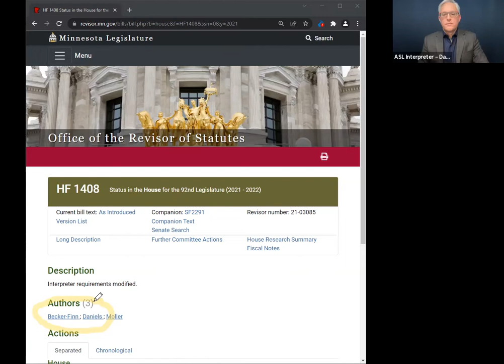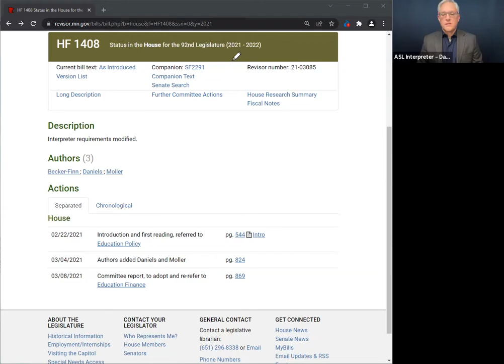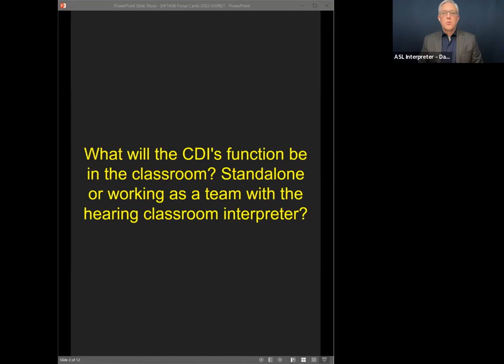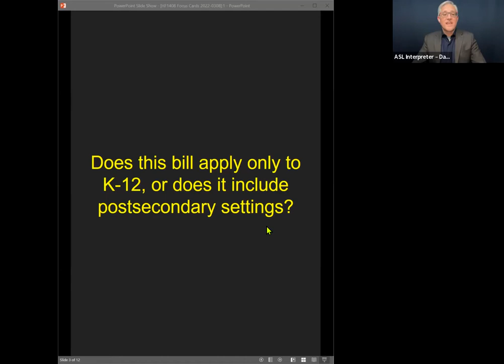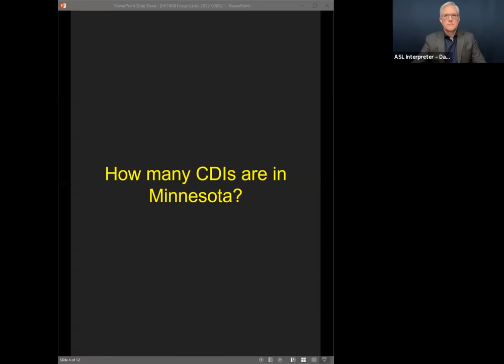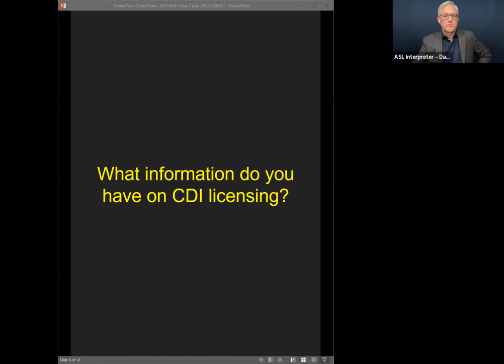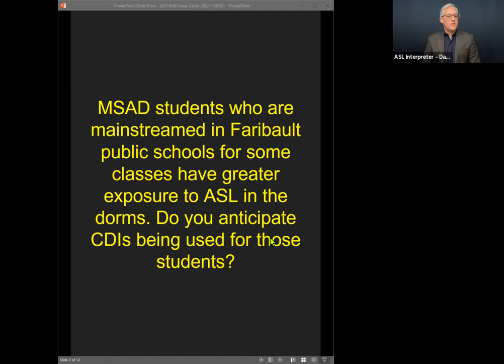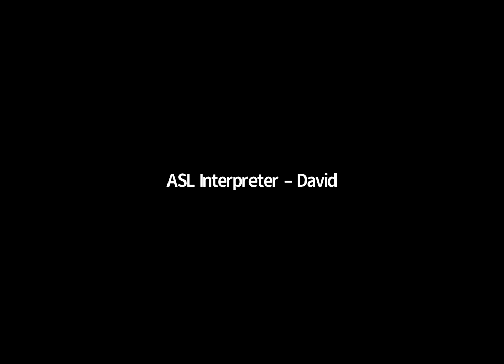Info Session on HF1408 (CDI in Classrooms Bill) with Rep. Becker-Finn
Recorded on March 8, 2022, with Representative Jamie Becker-Finn.

[Descriptive transcript: Video opens with a Zoom-style video meeting. Three windows are open, with Alicia Lane Outlaw, Gov’t Relations Director on top left; ASL interpreter - David on top right side; and Representative Becker-Flynn on bottom center. Alicia is a white Hispanic woman with dark wavy hair down to her shoulders, and she wears a black sweater while sitting in front of a dark background. Representative Becker-Finn has dark straight hair and wearing glasses. She leans close to the camera so only her face is showing.]

Alicia: We'll explain more about that in just a moment.

Automated Zoom: Recording in progress.

[Alicia signs to herself about spelling something correctly. She starts by signing ‘hello’ while the interpreter voices.]

Alicia: And there is the notice. Just had to make sure I had the right settings up. Okay, good evening, everyone. I'm Alicia Lane-Outlaw. I'm the government relations director for the Minnesota Commission of the Deaf, DeafBlind and Hard of Hearing. I'll give you a visual description of myself. I'm a white Hispanic woman with dark wavy hair down to my shoulders, and I'm wearing a black sweater and I'm sitting in front of a black background. My role today is as moderator. I'm here to facilitate our dialogue with Representative Jamie Becker-Finn. And to talk about her bill. Before we begin, I'd like to ask Jessalyn, who is our civics engagement director, to just explain some of the technical aspects of today's informational session. Jessalyn.

[Jessalyn Akerman-Frank pops up on screen on the bottom row while the first three shift to the top row. A second ASL interpreter, Koko, also pops up on screen next to Jessalyn. Jessalyn is  a white woman with blond hair with brown highlights pulled back. She wears a black shirt and jacket, and sits in front of a black background. Interpreter Koko voices while Jessalyn signs.]

Jessalyn: Hello and welcome, everyone. My name is Jessalyn Akerman-Frank. And I'm serving as tech support with you all this evening. For my visual appearance, I am a white woman with blonde hair, mixed with brown as well, and it's pulled back. And I'm wearing a black shirt and jacket, as well as having a black backdrop. Here are some tips for a smooth session today. If you would like to ask Representative Becker-Finn a question on video, please go ahead and raise your hand using, at the bottom of the screen, the "reactions" tab, if you select that, you have the option to raise your hand. And once you have raised your hand, then you would wait for the moderator to call on you and we'll spotlight your video so that you can go ahead and sign your question. And if you don't want to be on video, then you can go ahead and type your question within the chat. And everybody will be able to see that question that's typed in the chat. If you raise your hand and we call on you and bring your video up, you would be signing your question yourself. All right. I'm going to turn it back now to Alicia.

[Temporary pause as interpreter Koko pops off screen.]

Alicia: Great, thank you, Jessalyn. Thank you,

[Jessalyn holds a finger up to wait. She pops off screen.]

Alicia (continued): Jessalyn. I'd like to start with a brief overview of the bill and then I'll show you how to investigate the bill further on your own, and how to do some more research. The goal of the bill is to modify Minnesota's current educational law. The current requirement to include certified interpreters. As of now, currently written, even fully certified Deaf interpreters are excluded from being considered educational interpreters in the eyes of the State of Minnesota. This bill also categorizes all educational interpreters as essential personnel. So I'm going to ask Jessalyn to share a link -- she just did, great. If you click on that link, it will lead to the homepage for the bill. You can see who the authors are, the current status of the bill, and the language of the bill. In just a moment, I'm going to share my screen with you and just give you a quick basic bill 101 class. For accessibility purposes, while I'm sharing my screen, I will continue to sign what I'm doing, and that's so that the interpreter can continue to audio describe, essentially, what's going on so that people listening to the audio can follow along. Otherwise if you are able to see what's happening on the screen, you don't need to watch me sign. Once I have described everything, then I will stop sharing my screen and come back on. So just give me -- so give me just a moment to get set up here.

Due to character limits in this field, this is where you can find the full descriptive transcript